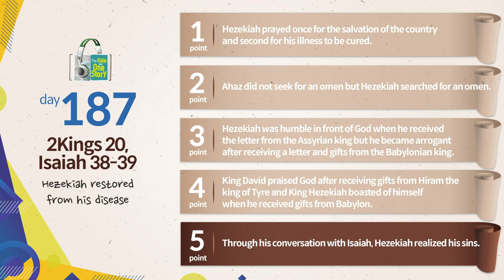Tongdok Bible | Day 187 | 2Kings 20, Isaiah 38-39 | Hezekiah restored from his disease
Tongdok Bible | Day 187 (2Kings 20, Isaiah 38-39)

Hezekiah restored from his disease
Although Hezekiah enjoyed the grace of his life being extended through an earnest prayer, he boasted himself to the messengers of Babylon who came to him.